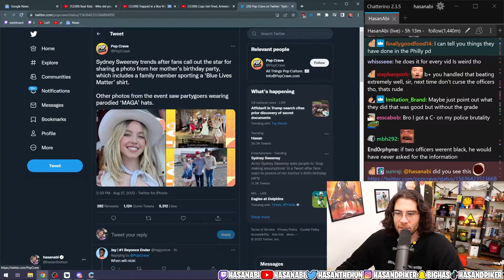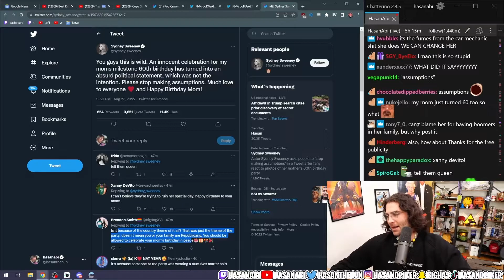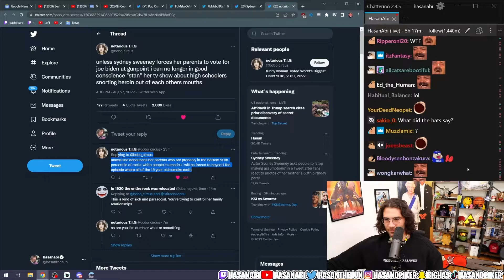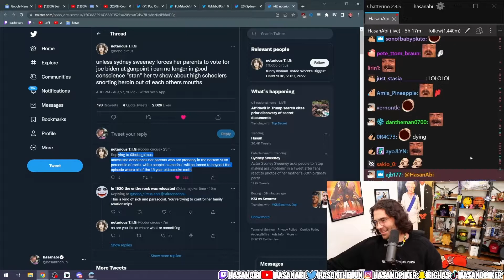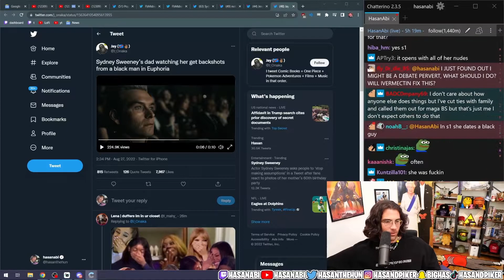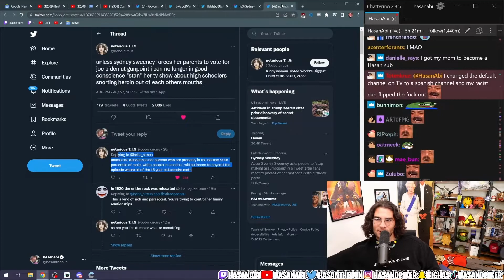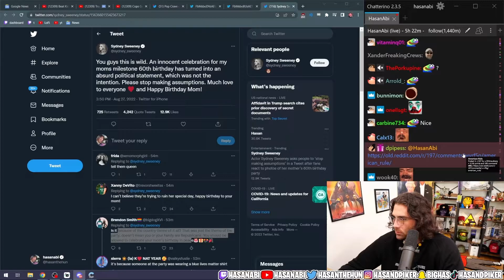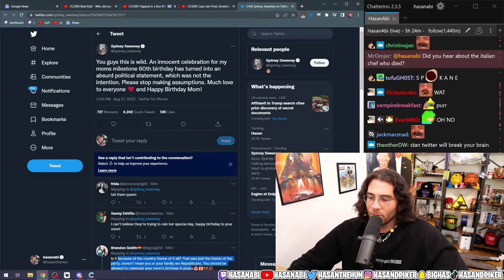Hasan Covers The Sydney Sweeney MAGA Family Drama | Hasanabi Lover Of Hogs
Subscrine, Comment Any Suggestions